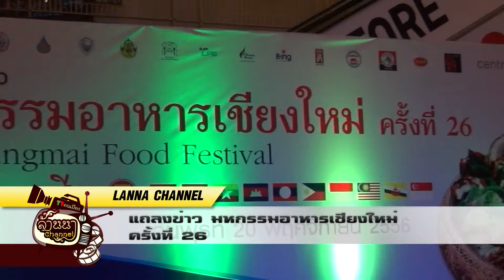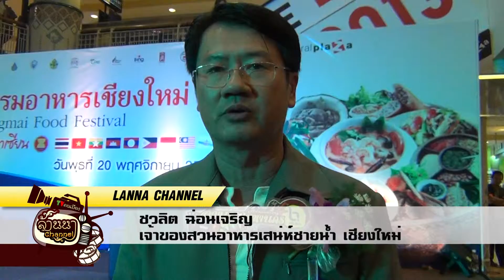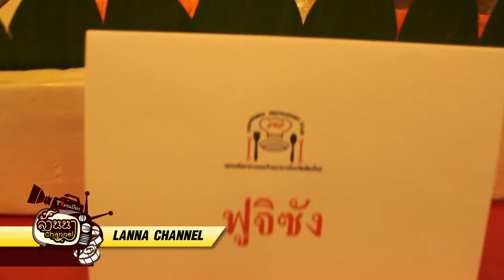[ล้านนาชาแนล]แถลงข่าวมหกรรมอาหารเชียงใหม่ครั้งที่26